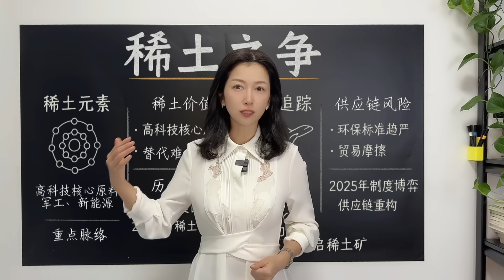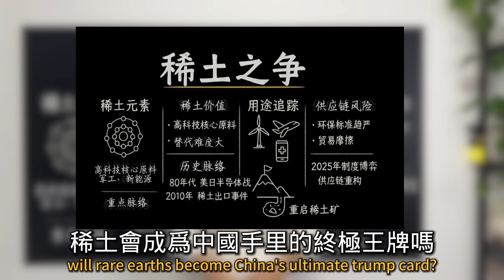稀土之爭：全球產業鏈暗戰，誰能掌握未來？｜The Rare Earths Dispute: Global Supply Chain Battle for the Future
📜 稀土，被譽為“工業黃金”，是新能源、芯片、軍工等高科技產業的關鍵材料。

近年，圍繞稀土的國際博弈愈演愈烈——從資源掌控、技術封鎖，到產業鏈重構，背後是一場沒有硝煙的戰略戰爭。

本期視頻將帶你看懂：
✅稀土的真實價值與應用領域
✅全球稀土產業鏈的佈局與依賴
✅中美博弈下的政策與反制
✅未來走勢與普通人的機會

Rare earths, often called the "gold of industry," are vital for high-tech sectors such as clean energy, semiconductors, and defense. In recent years, the global competition over rare earths has intensified — from resource control and tech restrictions to supply chain restructuring.

Behind it lies a strategic battle without gunfire. In this video, you’ll learn:
* The real value and applications of rare earths
* How the global rare earth supply chain is structured
* U.S.-China policy moves and countermeasures
* Future trends and opportunities for individuals
📌 更多实用内容，欢迎加入我的知识星球“苏涵私享会”，看懂趋势，帮你破译财富密码！“知识星球”的小程序或者app里，搜索“苏涵私享会”；内容包括苏老师的最新观点、脱水研报点评、苏涵书房等；自付费日期起，入会期为期1年。
如有任何问题欢迎添加微信：cjmshan007

📌 Join my members-only group for exclusive content and updates;